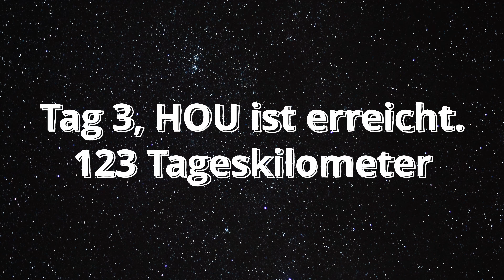2 Länder 820 KM in 8 Tagen Teil 1 Dänemark | Bikepacking ROSE Backroad AL | HochVonDerCouch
Es ging für Robert und mich auf die bislang längste Reise die wir uns bis dato vorgenommen hatten.
Wir wollte Dänemark und Schweden erkunden so auch die Ostseeküsste weiter erforschen, deswegen entschlossen wir uns 8 Tage mit dem Fahrrad eben diese abzuradeln.
Da wir von 2 Freunden begleitet wurden die mit dem Camper unterwegs waren, konnte wir unsere Radtaschen dort verstauen und uns leichten Fußes oder auch Rades fortbewegen.
Ob das noch Bikepacking, ich finde schon.
Dieser Teil ist etwas kürzer da die Actioncam nicht so wollte wie ich und mir die ersten 2 Tage Videomaterial verloren gingen.
Der 2. Teil ist in Arbeit und folgt demnächst, ich wünsche euch viel Spaß bei diesem kleinen aber feinen Video.